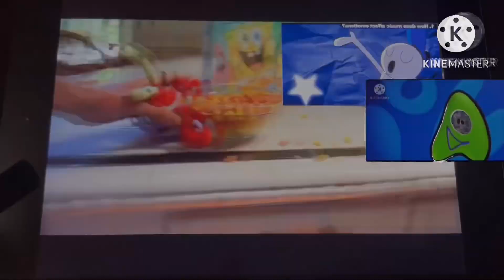Multisource Has A Sparta CyberD3ath Remix V3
(Ft.MeepCity Star Ball-Sunny,What If We Could Switch The Moon On Or Off?,CBBC Animadness Falling and Hawaii (my video!)